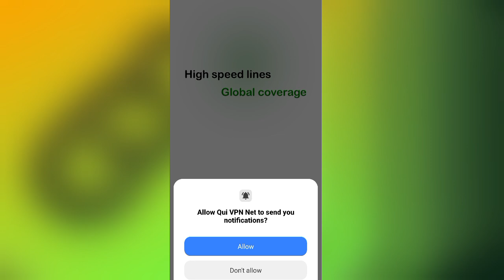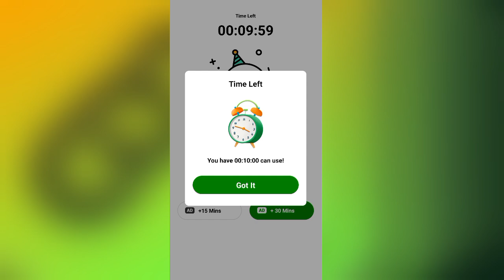Qui Vpn Net App Kaise Use Kare || How To Use Qui Vpn Net App | Qui Vpn Net App Review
Qui Vpn Net App Kaise Use Kare || How To Use Qui Vpn Net App || Qui Vpn Net App || Qui Vpn Net App Review